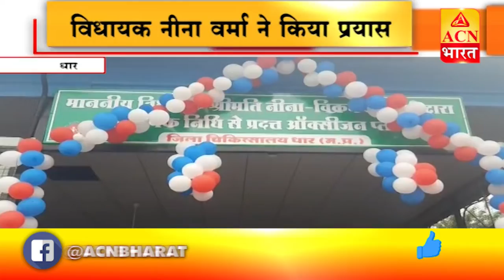धार, अलीराजपुर, कसरावद, ठीकरी और जबलपुर की खास खबरें देखियें सिर्फ ACN भारत पर।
BREAKING NEWS